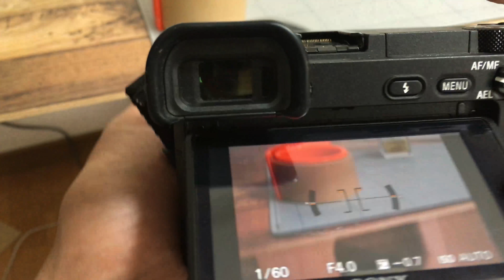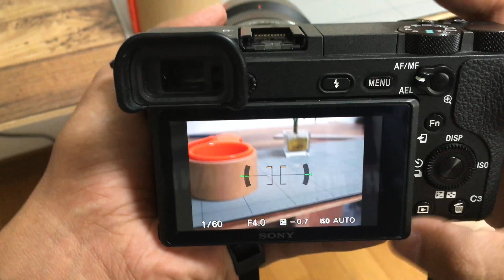a6500 超便利なマニュアルフォーカスの設定